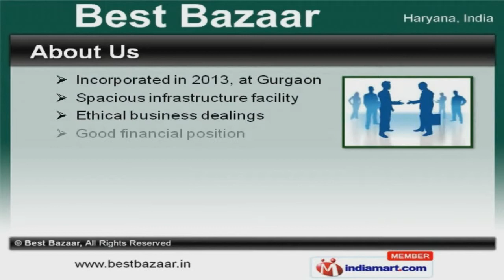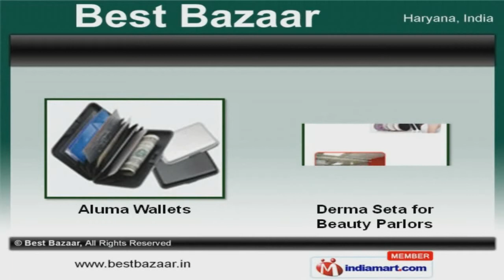Beauty Products, Beauty & Wellness and Electronics Products by Best Bazaar, New Delhi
to Cart Management, Exporter and Wholesaler of Beauty, Wellness, Electronics and Religious Products. The company was incorporated in 2013 at Gurgaon. Spacious infrastructure facility and Ethical business dealings help us to achieve a present repute in the market. Market leading prices, Easy payment transactions and Timely delivery schedule make us the preferred supplier in the industry. We present a unique range of Wellness, Beauty and Electronics Products. Our Digital Cameras and Air Sofas are extremely reliable. We are engaged in offering supreme quality Mini Sewing Machine and Religious Products. Along with that we offer Nicer Dicers and Shubh Dhan Varsha that are a class apart. Aluma Wallets and Derma Seta for Beauty Parlors are in huge demand across the global markets. We have gained tremendous expertise in providing Roti Maker for Homes and Spy Pen Camera for Detective industry. To Get More Details, Please Visit Our